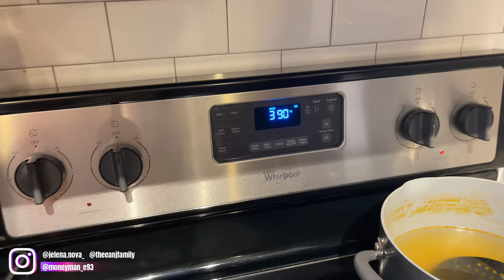VLOG: COOKING WITH ERIC AND JELENA | The E&J Family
FAMILY COOKING VLOG !! COUPLES COOKING VLOG!! The E&J Family !!